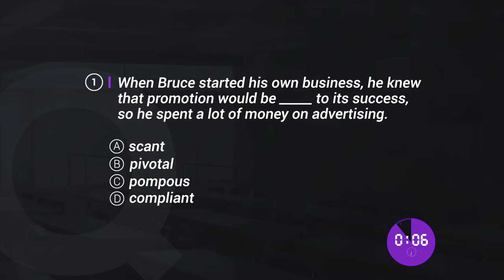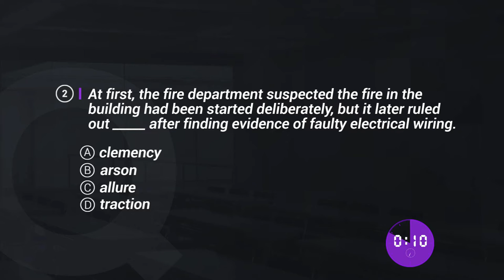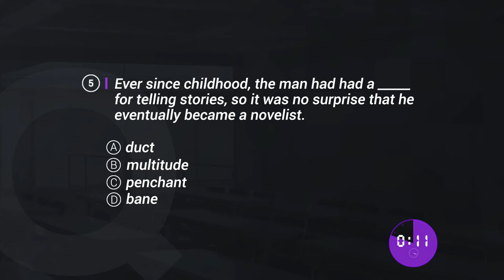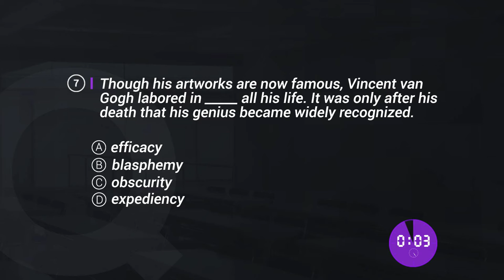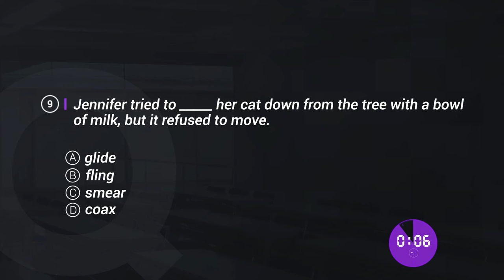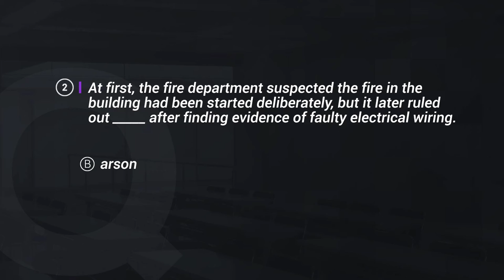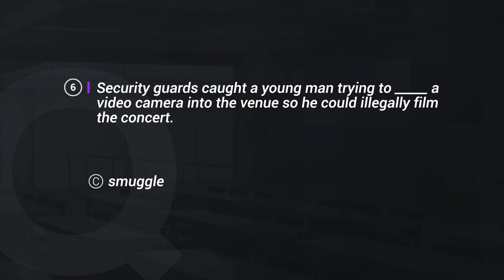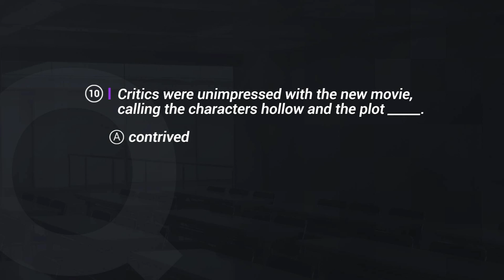Short English Test for Advanced Students - Goodwin English Test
Welcome to our short English test for advanced students. Today's English test is an advanced level quiz. There are 10 English questions. If you finish early you can press the timestamps below to skip to the next question.

0:00 Test Description
0:45 English Question #1
1:30 English Question #2
2:17 English Question #3
3:00 English Question #4
3:50 English Question #5
4:35 English Question #6
5:25 English Question #7
6:10 English Question #8
7:00 English Question #9
7:45 English Question #10
8:30 Answer Explanation
9:00 Answers

After you finish the test please tell us how many questions you got correct in the comment section below. Good luck!